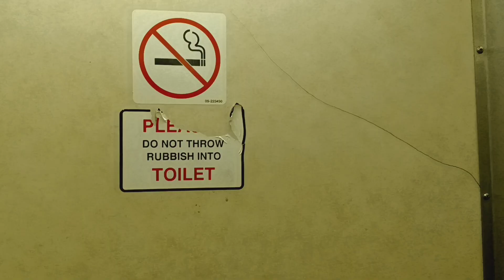MTA Metro-North Railroad M3 restroom